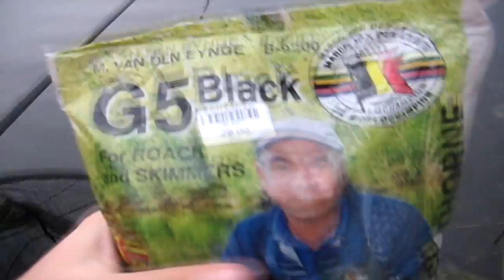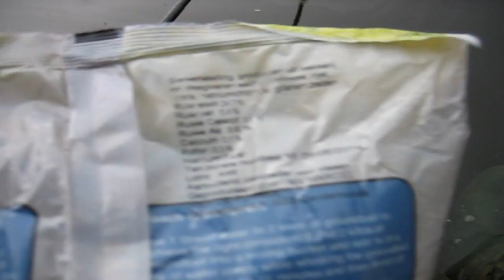Wędkarstwo spławikowe - Płocie na bata i sprzątanie miejscówki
Testowaliśmy zanętę MVDE G5 BLACK. Sprzątaliśmy naszą miejscówkę. Łowiliśmy nad Jeziorem Jabłowskim.